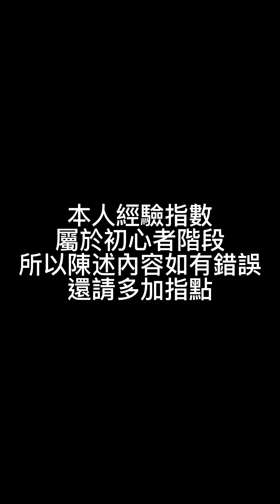澳客思生活Day9-晚安篇（唸錯天數）我有朋友了～！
每一天會在睡覺前，分享每日生活的感想、有趣的事或者值得思考的事，因為每段影片都只會有我，所以可以當podcast在聽

希望大家在晚上睡覺的時候可以被我的聲音催眠

祝大家有一個美好的睡前時光